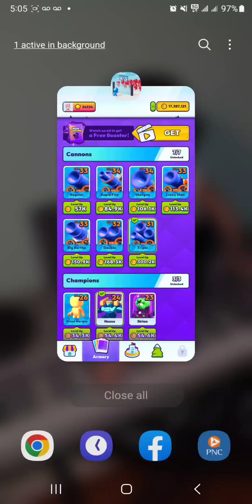The MOD game